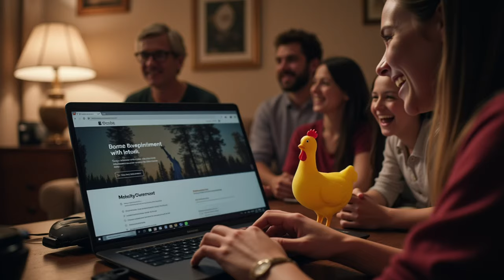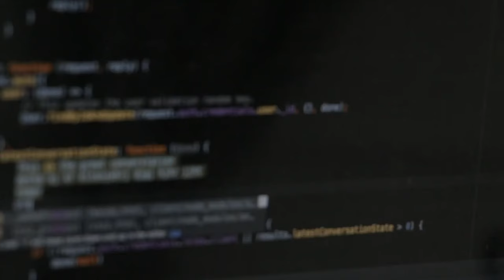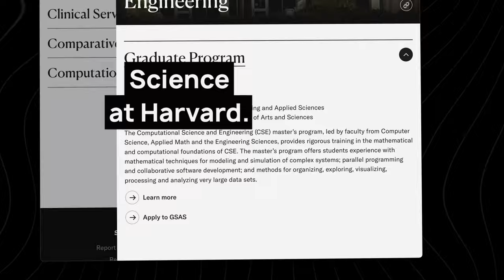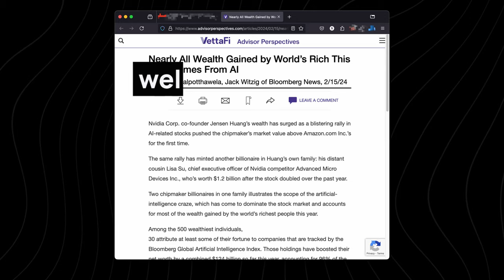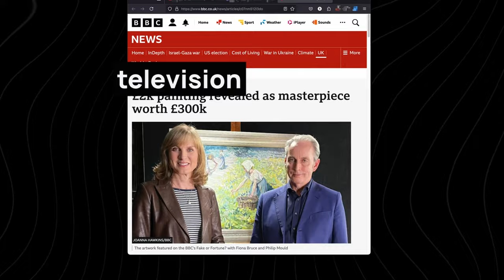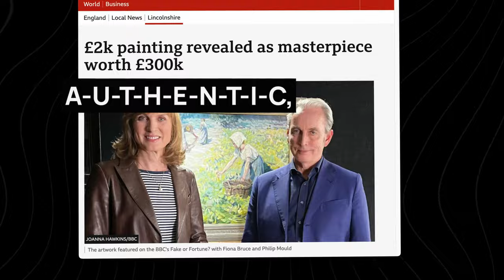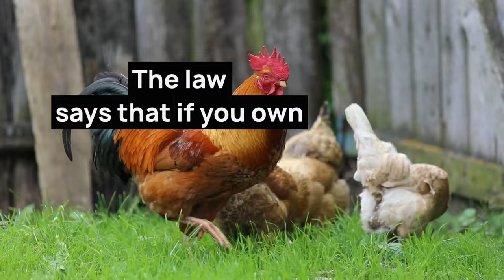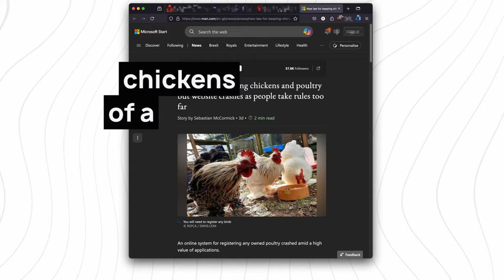Why Slow English News Comprehension Is Easier Than You Think | If You Do This! 💛 Ep 779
What if smart glasses could tell you everything about the strangers you see? Today we we improve your English skills while we learn about AI glasses, chickens and how the British people rebel against the system! An English language listening lesson that will keep you wanting more as you listen & learn yourself to better English fluency.

"Technology is a useful servant but a dangerous master." Christian Lous Lange

If you enjoy our podcast and want more great English listening! Please consider joining our premium podcast subscription. Your support will help me continue to create the fascinating English listening content you enjoy. There is a FAQ explaining the paid subscription and how to sign-up or if you've made your mind up and want to subscribe head over to the Spotify sign-up or you can subscribe using Apple Subscription from inside Apple Podcasts app.

You'll get a lot out of out English lesson . By exploring offbeat news stories with us, you're not just learning English – you're absorbing it naturally through real-world context. You'll pick up authentic British vocabulary and expressions that native speakers actually use, making your language skills more relevant and practical.

And you're training your ear to understand different accents and speech patterns. This approach keeps you engaged and curious, which is key to long-term language learning success. Remember, the more interesting the content, the more effortlessly you'll learn.